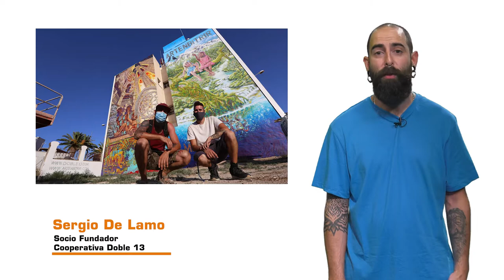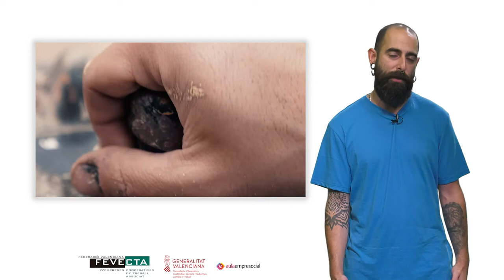MOOC_ Emprendimiento en Cooperativas_ Ejemplos_ Doble13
Autor: Doble13